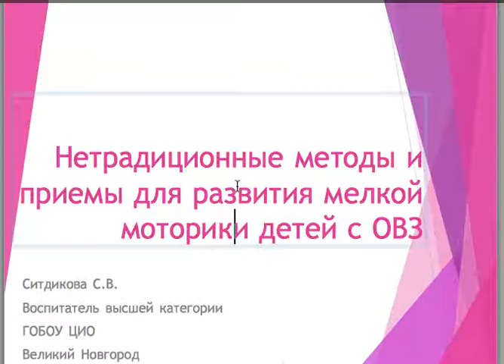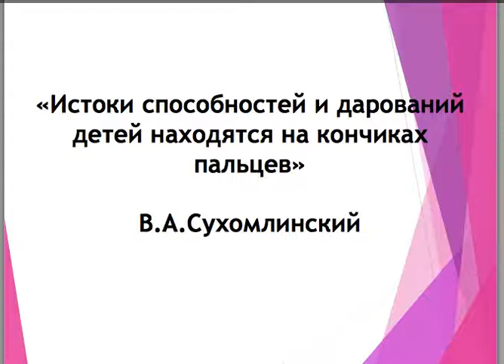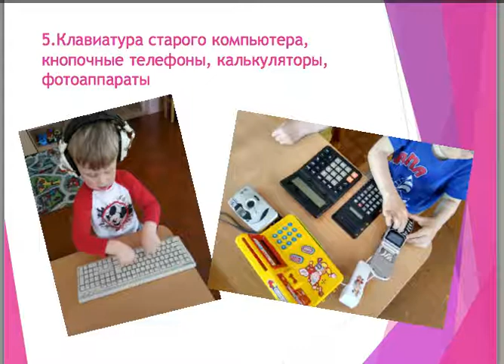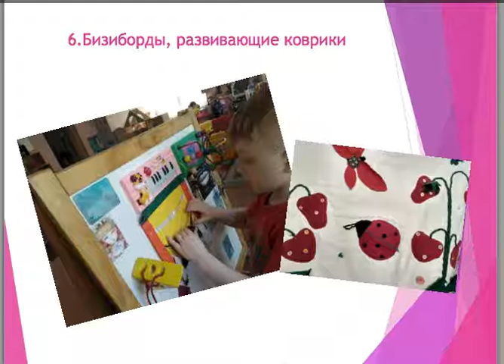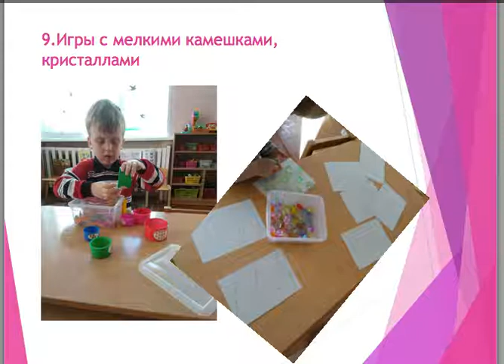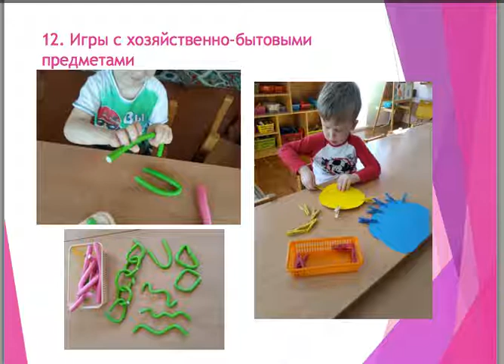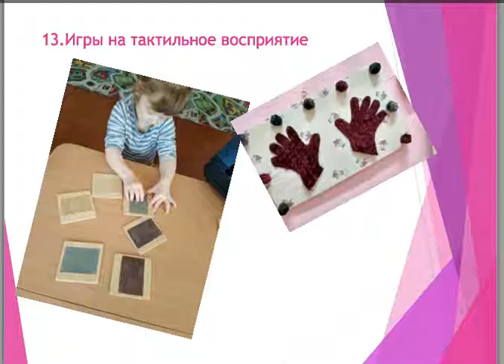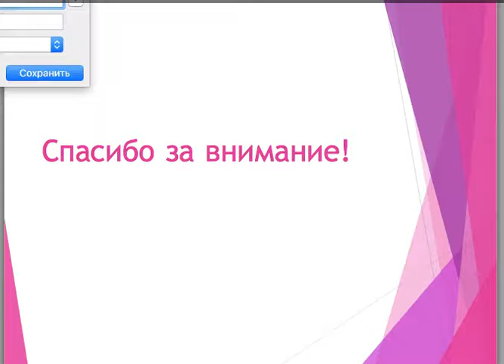Ситдикова Светлана Владимировна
"Нетрадиционные методы и приемы для развития мелкой моторики у детей дошкольного возраста с ОВЗ"
ГОБОУ ЦИО